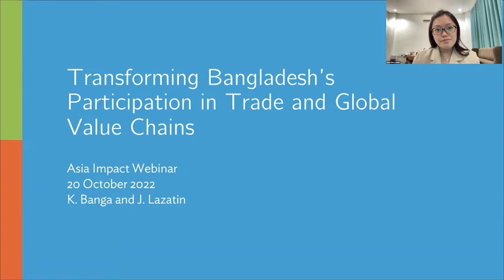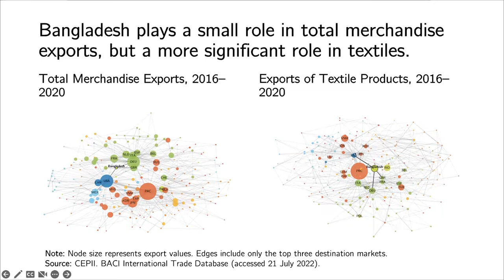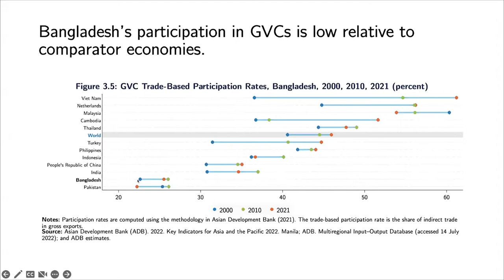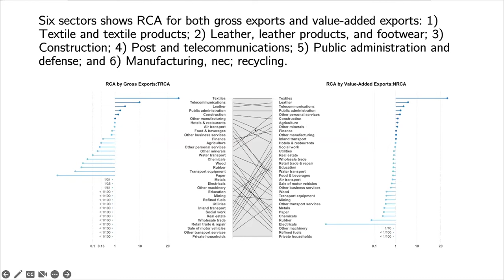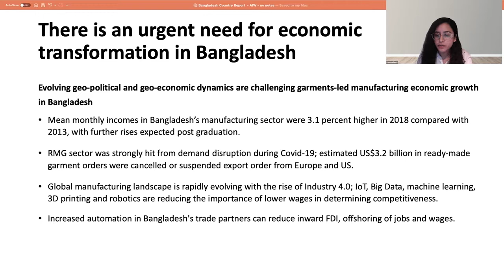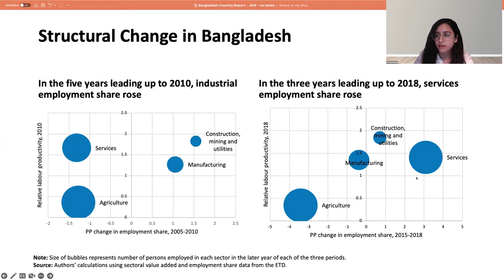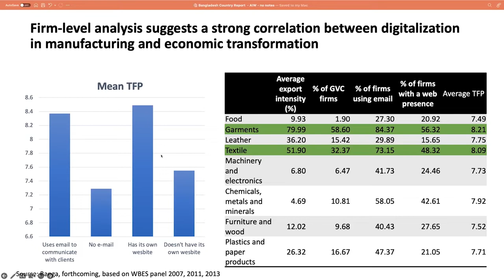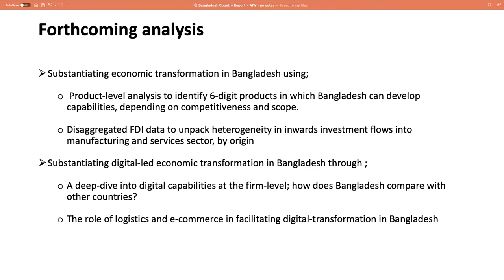Asian Impact 54: Transforming Bangladesh's Participation in Trade and Global Value Chains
The textile and textile products sector in Bangladesh has helped the economy reap the benefits of participating in global value chains (GVCs). To assess how the economy can upgrade its participation in GVCs and transform its economy, the seminar will discuss current patterns of trade and GVCs in the economy using products trade data and input output tables.

00:00  Opening by Mahinthan Joseph Mariasingham
01:51 Presentation by Janine Lazatin and Karishma Banga
22:11 Introduction of Panelists
23:01 Panelist Zaidi Sattar
33:05 Panelist Edimon Ginting
37:39 Panelist Pramila Crivelli
44:40 Panel Discussion and Audience Questions
1:00:23 Closing and promotion of next AIW